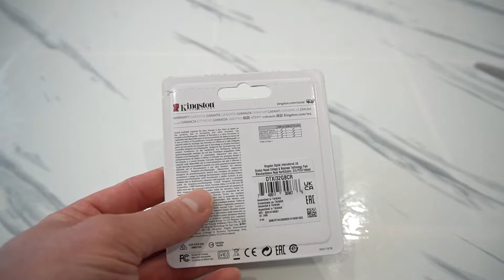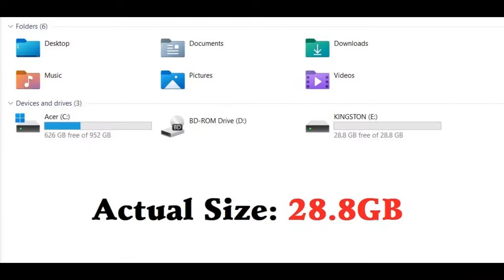Kingston DataTraveler Exodia USB 3.2 Flash Drive SPEED TEST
Kingston USB Stick USB 3.2 Is it fast? In this video I will show you.

*Want to buy me a cup of coffee?

Want to *EARN FREE money* while shopping online? Over 2500 stores.
SIGNUP BONUS when you use my link. Join NOW and receive $30 when you spend at least $30 before taxes! Must be done within 90 days of signup.

Want to *EARN THOUSANDS* per month as an Airbnb host?

Hungry? Get $10 off your first 2 Uber Eats orders of $20 or more.